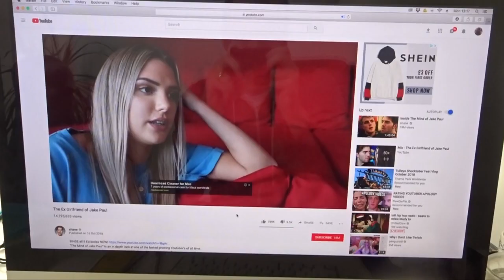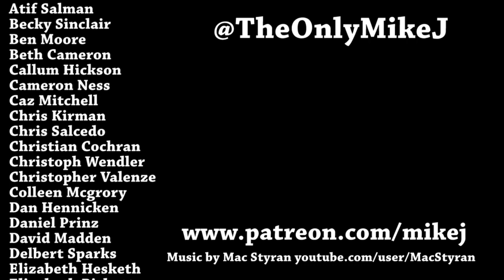A Week On Boombod DAY 3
It's getting a little dull now...

Mike Jeavons
VS-Unit YF20
Akeman Business Park
Tring
Herts
HP23 6AF